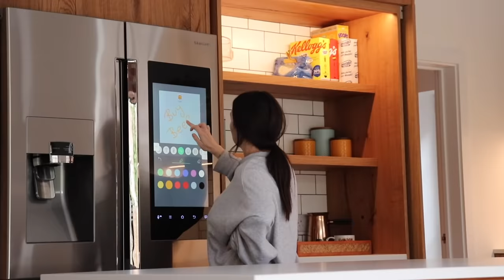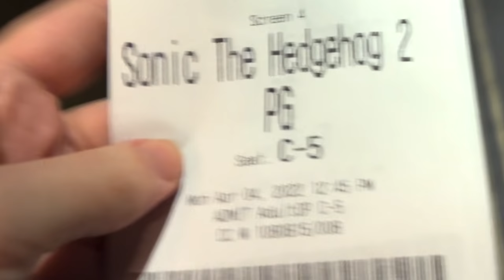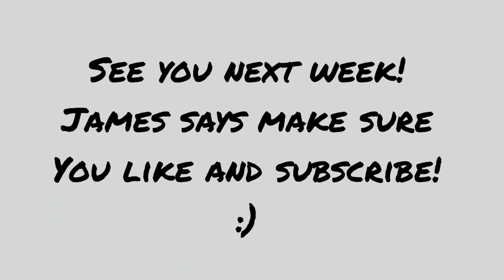A WEEK WITH US!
This week the Buckleys FINALLY have a finished kitchen (well pretty much) Watch them as they make their house a home once more and settle into the new normal.
Food shop unpacking is back with a bang! And they all have a family day out at the cinema to watch the new Sonic movie!